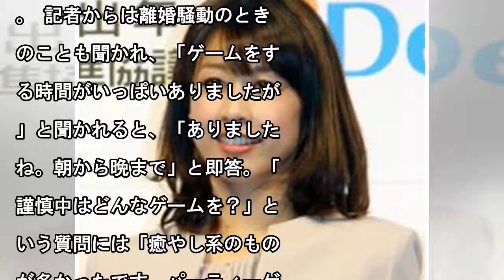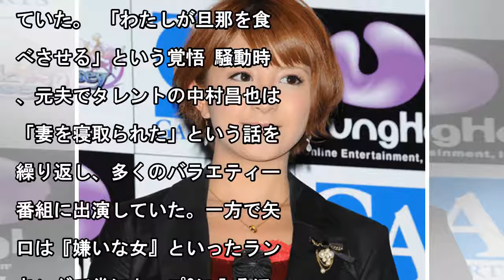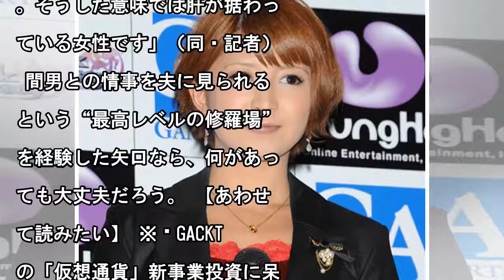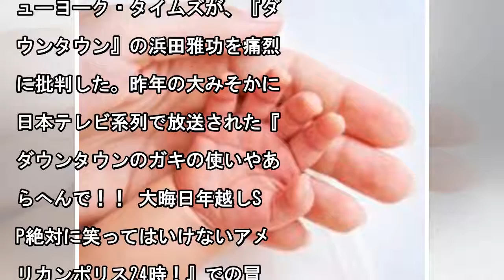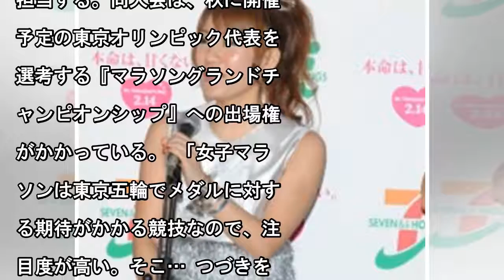「スキャンダル離婚」矢口真里がいよいよ年内に入籍か - まいじつ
（C）まいじつ タレントの矢口真里が、1月8日に東京都内で行われた『第1回 eスポーツ スターバトル チャンピオンシップ』に参加し、交際中で元モデルの梅田賢三氏との再婚について「準備はしています」と前向きに発言した。 ゲームをスポーツ競技と捉えた『e（エレクトリック）スポーツ』のイベントで、矢口は「わたしがやる競技を、（彼と）ふたりでコマンドがどうとかやってました」と梅田氏との仲睦まじい様子を明か...